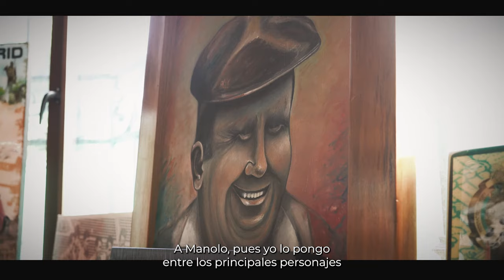Homenaje a Manuel Lapuente, entrenador de una Selección de época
En esta semana la FMF y la LIGA MX reconocieron la trayectoria de Manuel Lapuente, leyenda del fútbol mexicano. Múltiple campeón de Liga y Copa, además de llevar a lo más alto a la Selección Nacional de México en la Copa Confederaciones de 1999.